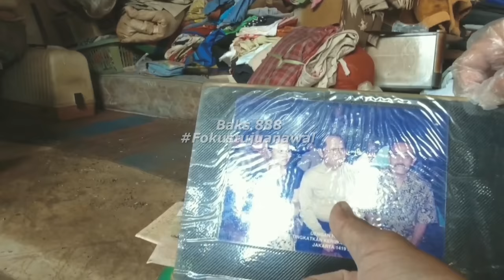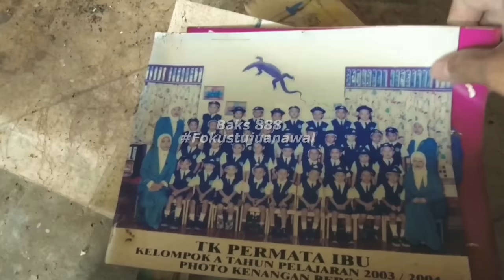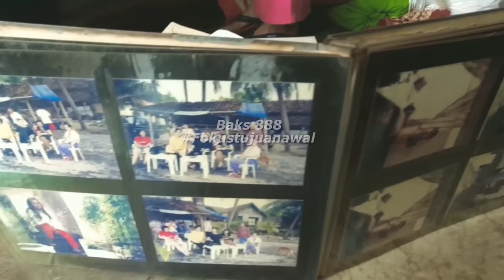RENCANA MAU NYAMBUT BU ENY PULANG, EH MALAH NANGIS!!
Sebuah melankolis ditengah-tengah ruangan,
ada sekat jeda hati yang tersembunyi dikeramaian.
Tumpah setumpah-tumpahnya saat detik sekarang tuk hanya menikmati suasana belakang hingga depan,  dari deretan ujung belakang hingga keluar pagar.
Lalu butuh kah peran yang lainnya?
butuhkan flashback nya?
butuhkan nostalgia nya?
dan butuhkan lupa gitu aja?

ID BIGO:
Baks888

ID TIKTOK:
baks_888

NOICE:
dibalikMalam